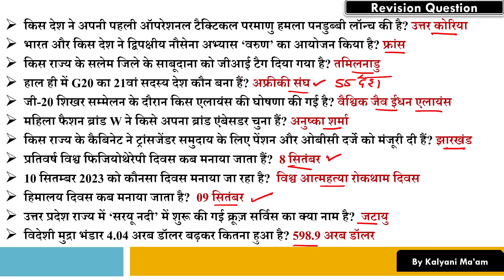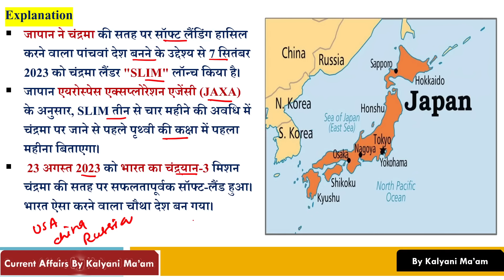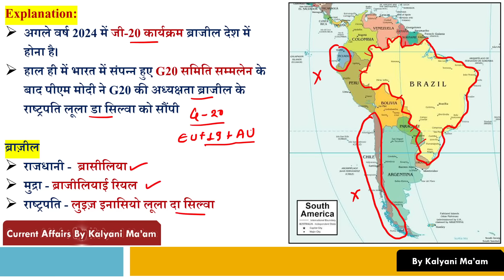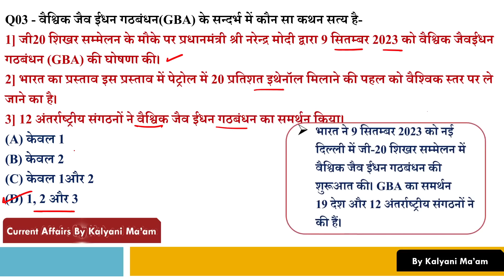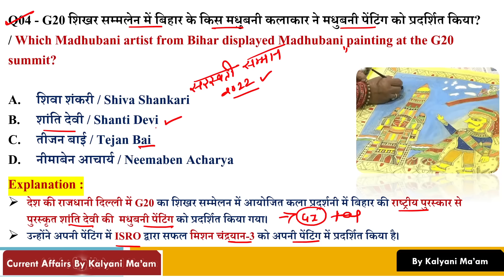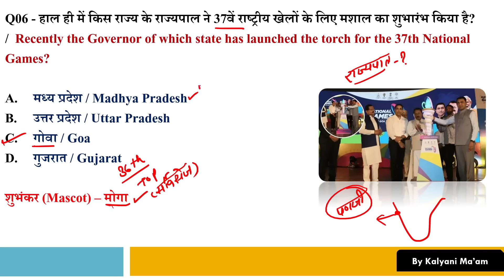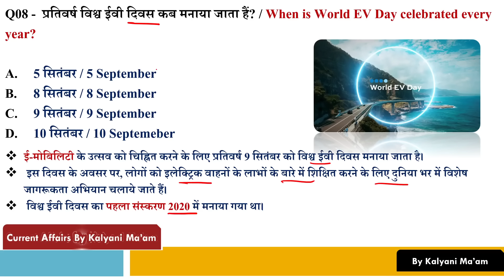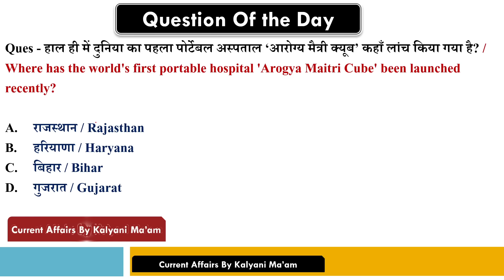Daily Current Affairs| 12 September Current Affairs 2023| Kalyani Mam | SSC,NDA,Railway,All Exam